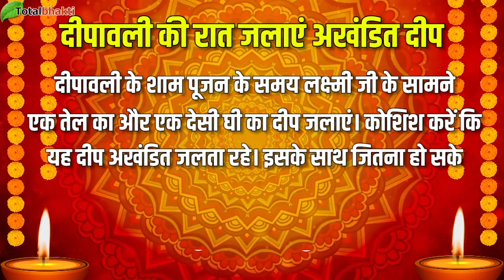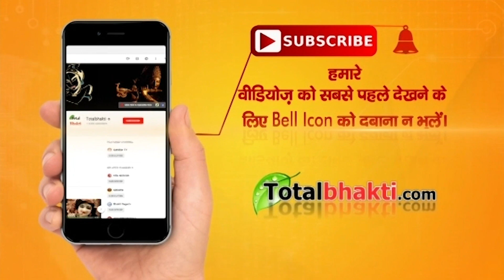दिवाली की रात करे ये 6 अचूक उपाय || कर देंगे आपको मालामाल || Diwali Ke Upay || Diwali 2022